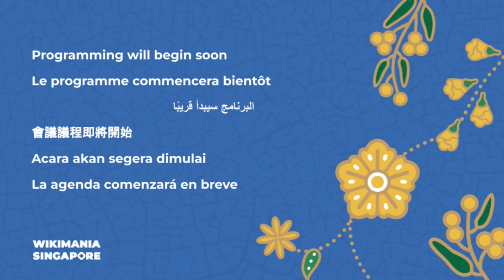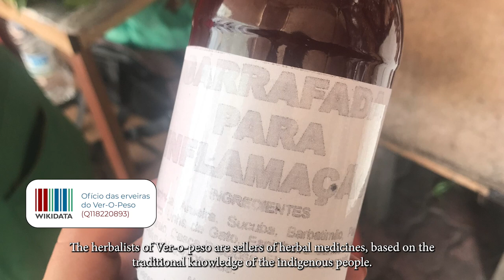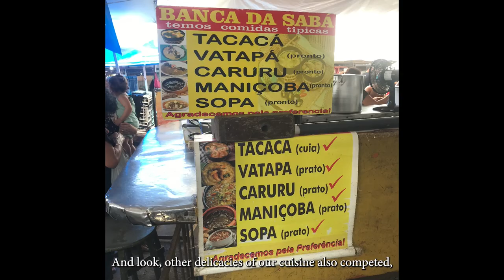Ver-o-peso market tour: Bringing Amazonian culture to the Wikimedia projects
Take a tour with us through the largest free market in Latin America and discover native fruits and other traditional foods, natural essence perfums and craftmanship from the Amazonian culture in Brazil. Find out how the Wiki Loves Pará project is bringing the richness of our traditional culture to Wikimedia Commons, Wikipedia and Wikidata!

Wiki Loves Pará is a year-long project dedicated to the Pará state located in the Amazonian region. Although it is the second largest Brazilian state, it is still underrepresented in the Wikimedia projects, which means that the Amazonian culture is not visible in the open internet ecosystem. We're engaging wikimedians, GLAM institutions, young activists and educators to document local culture and bring it to Wikimedia -- and to the world!

In this video tour, we'll show traditional items from the Ver-o-peso market in Belém, capital of Pará, and the surrounding built heritage and how they are being included in the Wikimedia projects.

Presenter: Érica Azzellini